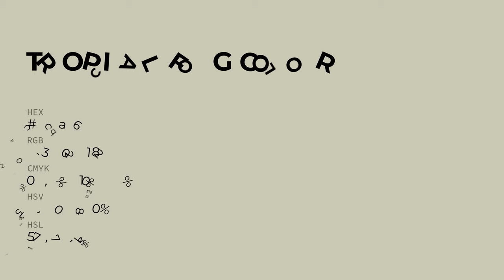Tropical Fog color cbcab6 hex color - Green color - Cool color cbcab6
What color is Tropical Fog ? cbcab6 hex color - Green color - Cool color cbcab6

Hex cbcab6 Color Code is also known as Tropical Fog color.

Hex cbcab6 Color code in RGB color code model is created after adding 79.61% red color, 79.22% green color and 71.37% blue color.
Hex cbcab6 Color code in CMYK color (process color) code model is generated after subtraction of 0% cyan, 0% magenta, 10% yellow and 20% black.